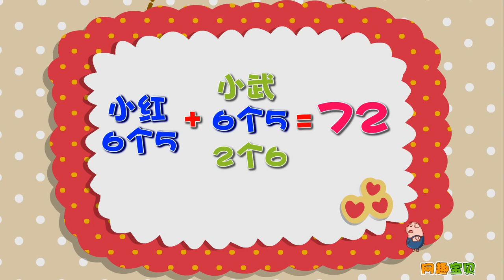小蓓蕾组合 - 25、收红薯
小蓓蕾组合演唱的著名儿童歌曲，歌词健康，曲调优美，满满的正能量。有助于孩子的学习。